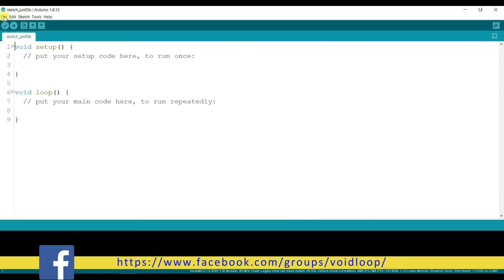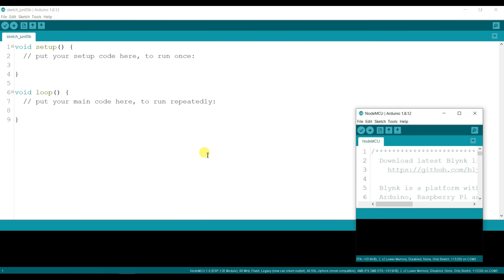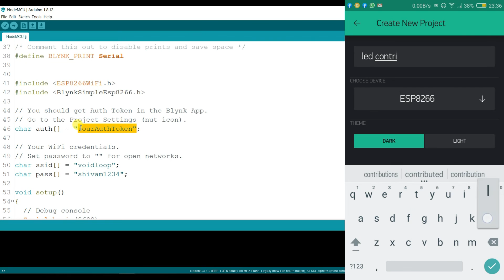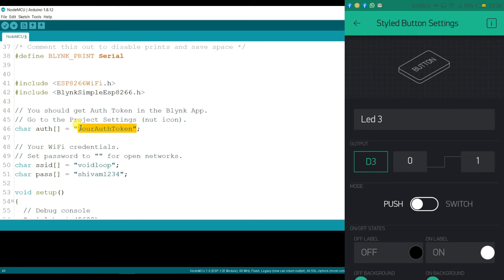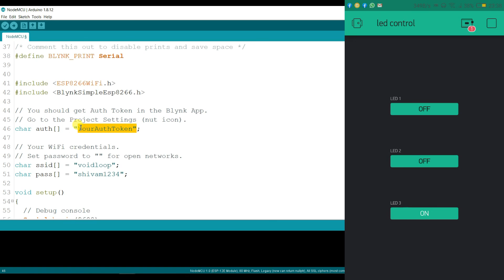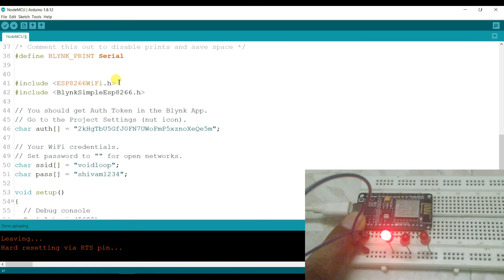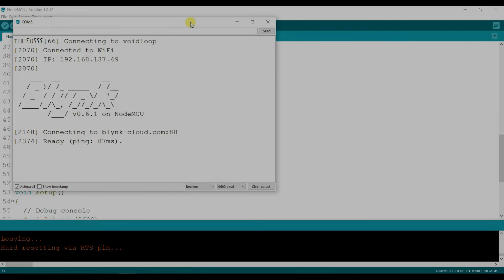01 LED controlled button with Blynk app and Node MCU |Arduino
Explained here Led controlled button with Blynk app and SmartPhones Live demonstrate